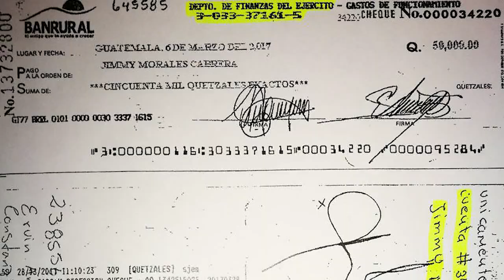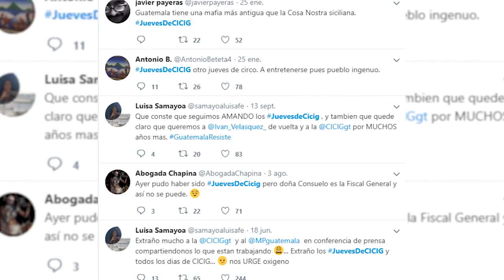Las aseveraciones con y sin fundamento que el presidente Morales expresó en la ONU.